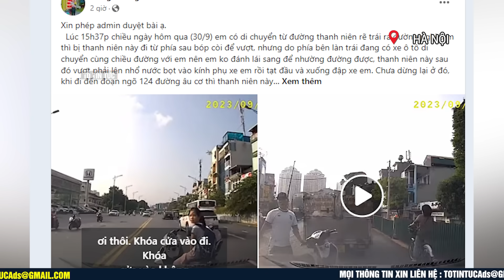Không vượt được, người đàn ông hổ báo không sợ ai | Hài tin việt | Tô Tin Tức ✔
► Cảm ơn các bạn đã theo dõi kênh Tô Tin Tức , hãy đăng ký và like ủng hộ để cập nhật tin tức nóng mới nhất 24h ở Việt Nam và thế giới !
Hastag